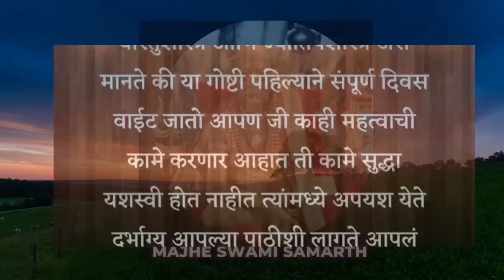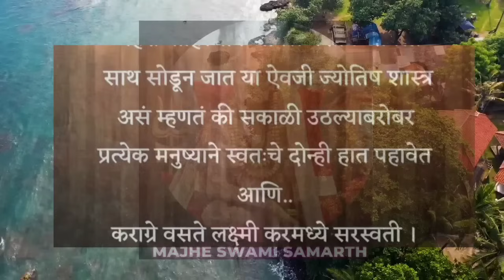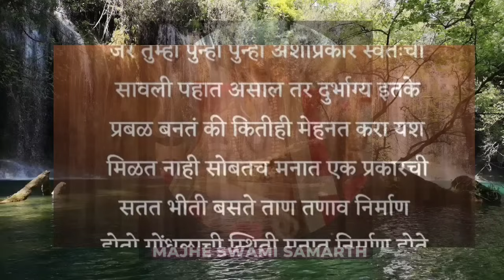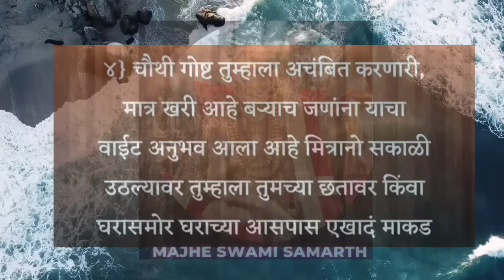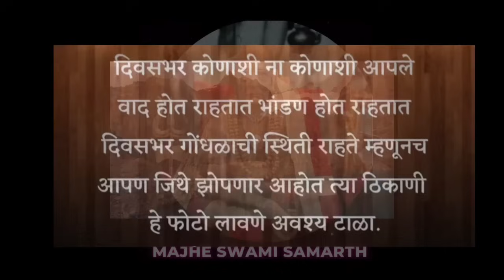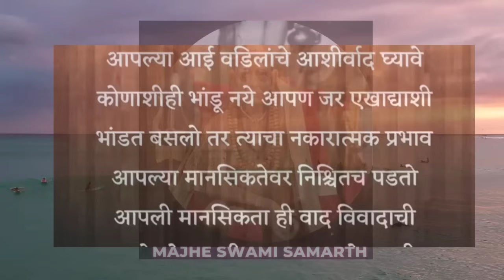सुखी संसाराची काही उपाय वा तोटके | 🍁श्री स्वामी समर्थ🍁